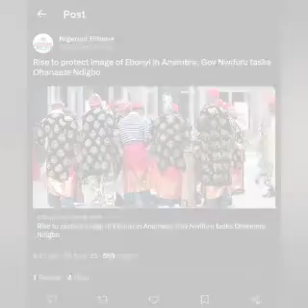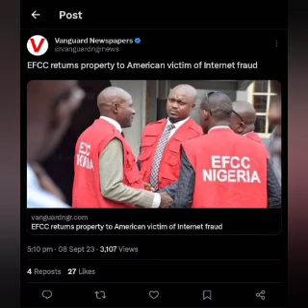IF PETER OBI HAD WON AGAINST TINUBU THIS WONT HAVE HAPPENED! ATIKU RESTORES